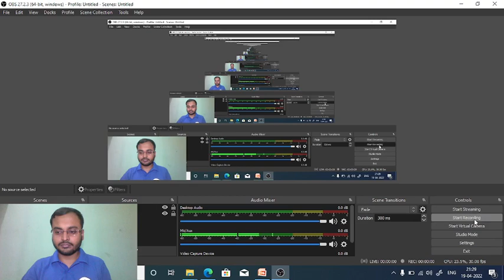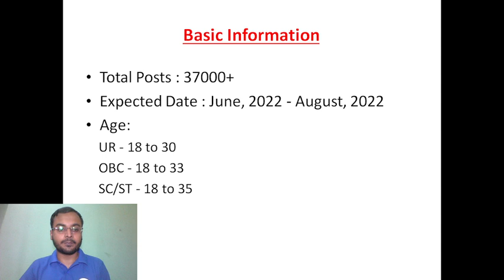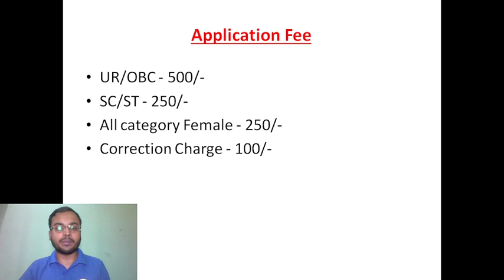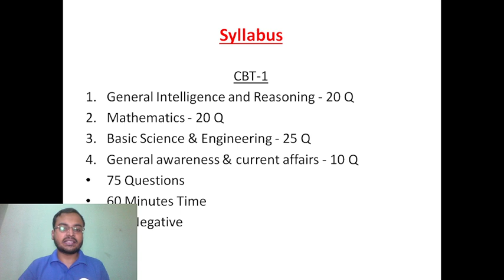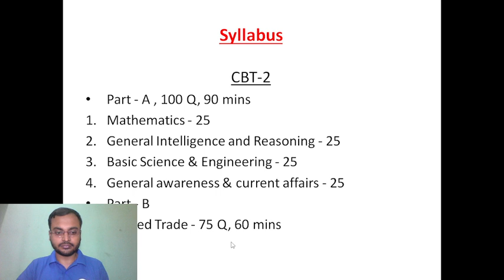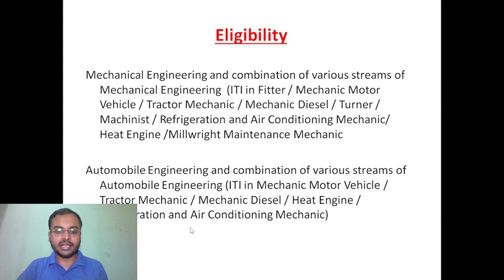RRB ALP/Technician recruitment 2022 Information | By Easy2Learning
Hello students, In this video we will talk about RRB ALP/Technician recruitment 2022. It is a big opportunity for all of aspiring students. In this video you will get the information about rrb alp new vacancy 2022. In this video, you will also get to know about iti apprentice vacancy 2022. This is rrb alp upcoming vacancy 2022. All the information about rrb alp technician vacancy 2022 is shared in this video.  This is alp 2022 vacancy notification. In this video, you will find every details about RRB loco pilot vacancy 2022.

RRB,
RRB JE,
RRB ALP,
RRB Technician,
ALP 2022,
Easy2Learning,
RRB,RRB JE
RRB ALP
RRB Technician
ALP 2022
Easy2Learning
alp 2022 vacancy
alp next vacancy
railway technician
alp new vacancy 2022
navin sir